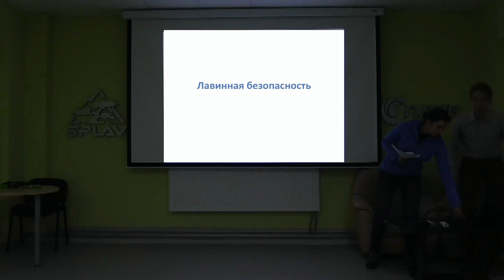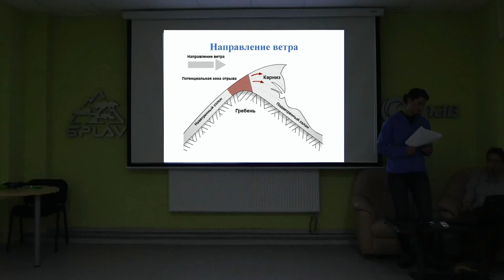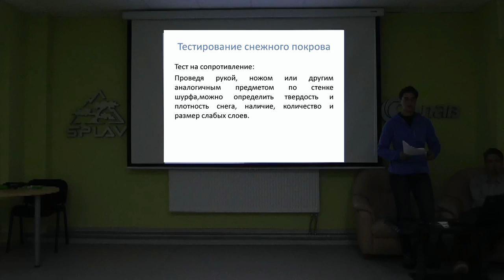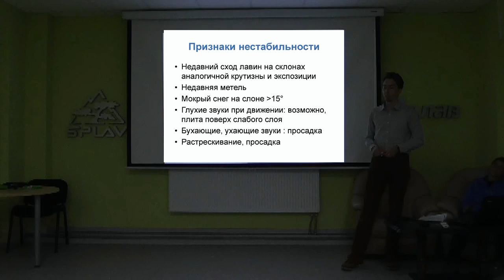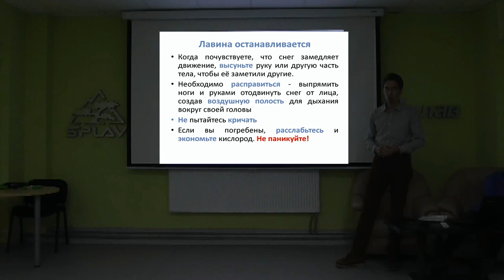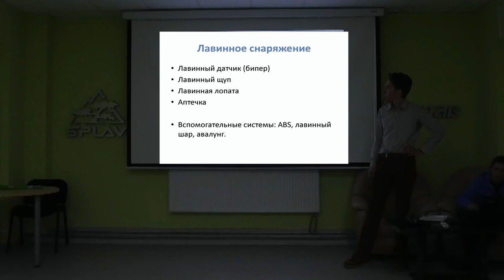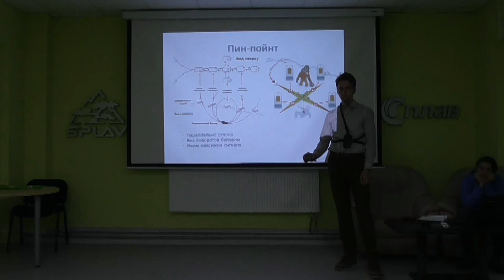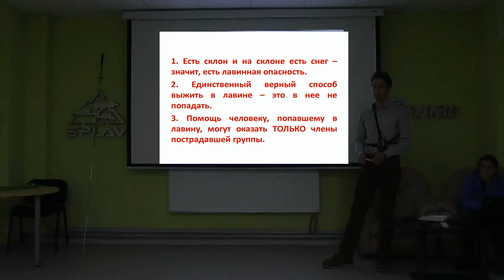Лавинная безопасность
Лавины. Лавинное снаряжение. Спасательные работы в лавинах.

Лекторы:  Андриянова Е. - 1 разряд, инструктор альпинизма, инструктор по горным лыжам и сноуборду.
   Задворный А. - 1 разряд, стажер в инструктора альпинизма, жетон "Спасение в горах".
   КАиС МЭИ